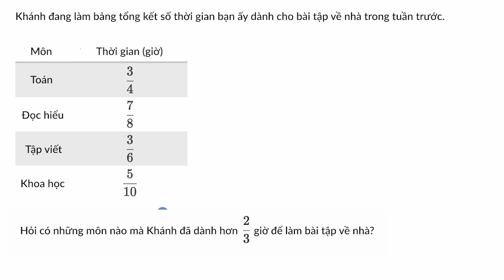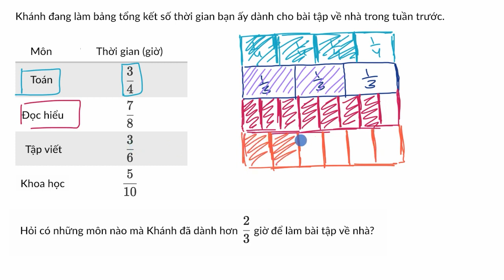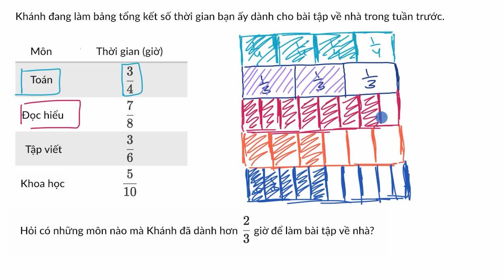99. Các bài toán về so sánh phân số - Toán THCS | KHAN ACADEMY TIẾNG VIỆT